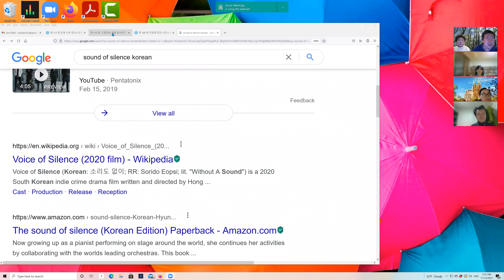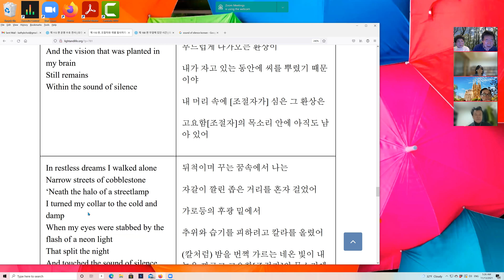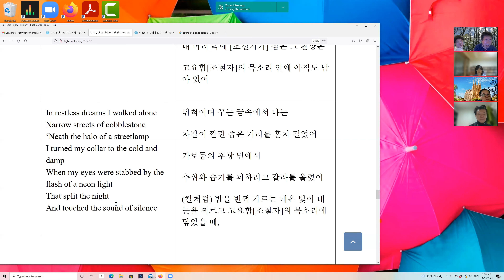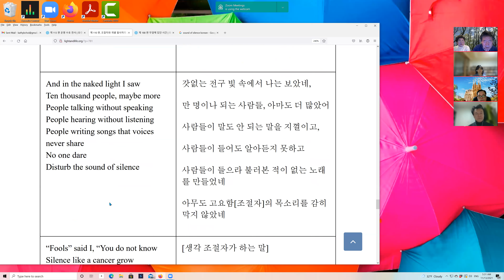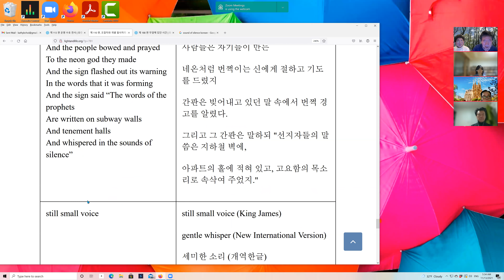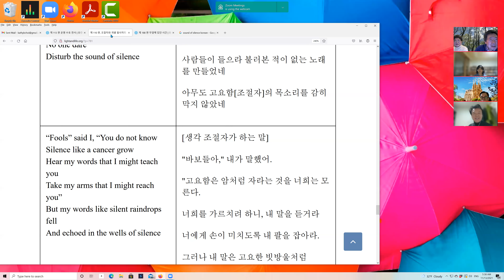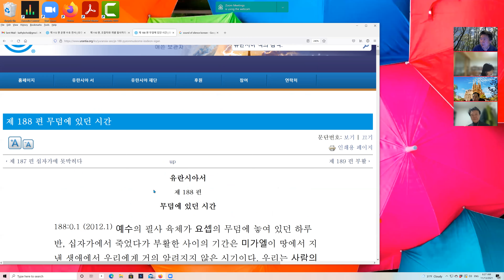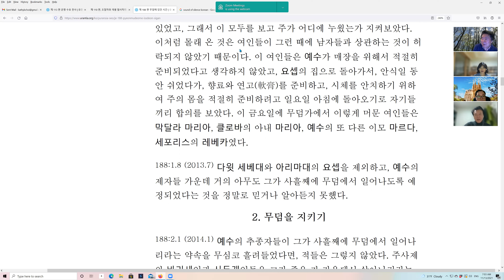Sound of Silence와 조절자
Paul Simon이 작곡한 고요 속의 목소리 (Sound of Silence)는 보기 드문  조절자에 대한 노래이다. 조절자는 사람이 잠든 동안에 일러주고 싶은 말을 환상으로 보여준다. 사람들은 조절자의 말을 들어도 알아채지 못하며, 속삭이는 조절자의 말은 고요 속의 우물 속에 사라진다.